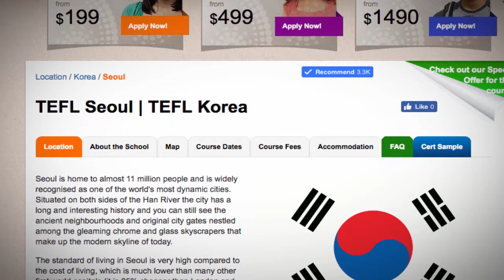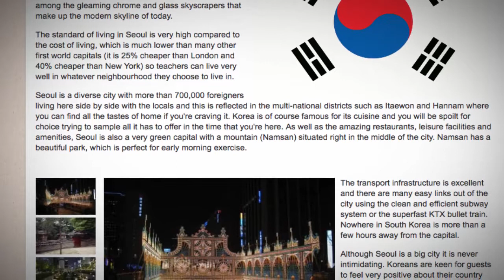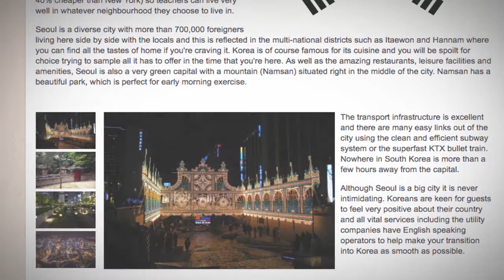TEFL / TESOL Course in Seoul, South Korea | Teach & Live abroad!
Seoul is home to almost 11 million people and is widely recognised as one of the world's most dynamic cities. Situated on both sides of the Han River the city has a long and interesting history and you can still see the ancient neighbourhoods and original city gates nestled among the gleaming chrome and glass skyscrapers that make up the modern skyline of today.

The standard of living in Seoul is very high compared to the cost of living, which is much lower than many other first world capitals (it is 25% cheaper than London and 40% cheaper than New York) so teachers can live very well in whatever neighbourhood they choose to live in.

Seoul is a diverse city with more than 700,000 foreigners living here side by side with the locals and this is reflected in the multi-national districts such as Itaewon and Hannam where you can find all the tastes of home if you're craving it. Korea is of course famous for its cuisine and you will be spoilt for choice trying to sample all it has to offer in the time that you're here. As well as the amazing restaurants, leisure facilities and amenities, Seoul is also a very green capital with a mountain (Namsan) situated right in the middle of the city. Namsan has a beautiful park, which is perfect for early morning exercise.

The transport infrastructure is excellent and there are many easy links out of the city using the clean and efficient subway system or the superfast KTX bullet train. Nowhere in South Korea is more than a few hours away from the capital.

Although Seoul is a big city it is never intimidating. Koreans are keen for guests to feel very positive about their country and all vital services including the utility companies have English speaking operators to help make your transition into Korea as smooth as possible.

Find out more about taking a TEFL course in Seoul